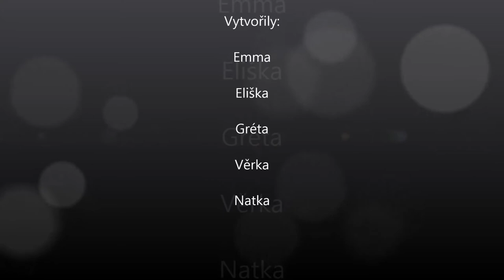141127 PF 2015 3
Od Emmy, Elišky, Gréty, Věrky a Natky ze ZŠ Mánesova Otrokovice a ZŠ a MŠ CI 32 Dubnica nad Váhom.